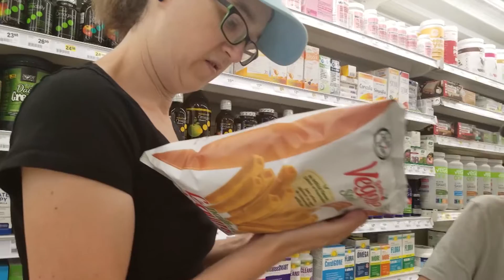Changing in Style!